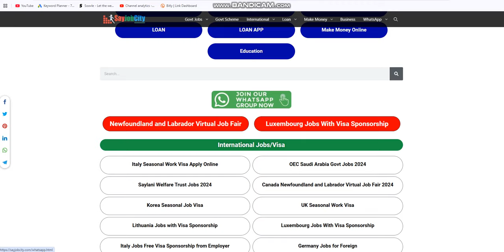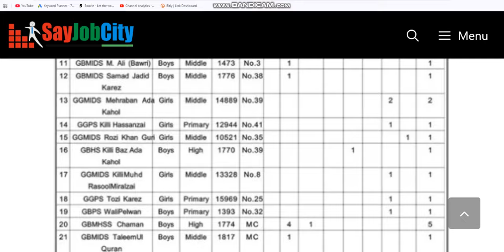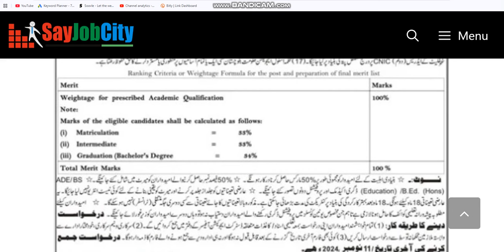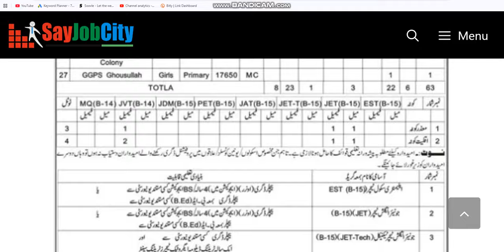School Education Department Jobs 2024 - Elementary & Secondary School Jobs - Education Sector Jobs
School Education Department Jobs 2024 instructor est, English teacher technical jet tech, Mualim al Quran, English teacher jet, Arabic instructor, drawing grasp dm, vernacular instructor, and bodily schooling teacher puppy, are announced in the School Education Department Chaman Balochistan Pakistan, in keeping with the October 26, 2024, commercial in the daily Jang Newspaper—persons with Bachelor’s and so forth. Schooling can observe.
Apply at the School Education Department present day Government jobs in Education and departments before the remaining date 11 November 11, 2024 or as per the last date in the newspaper advert. Read the complete ad online to know the way to observe contemporary School Education Department job possibilities.